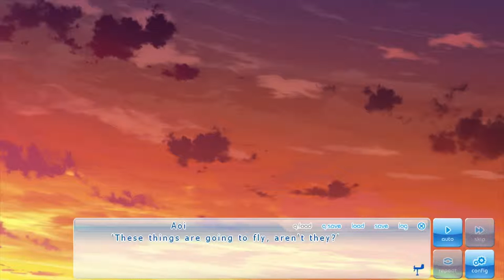AMANE'S SO SAD... | Part 17 | If My Heart Had Wings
Don't be sad Amane! =(